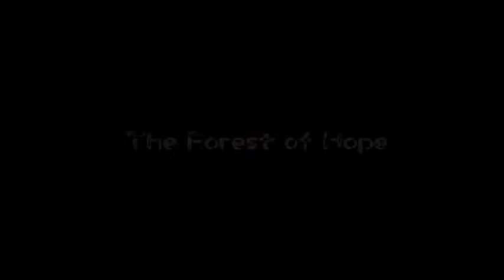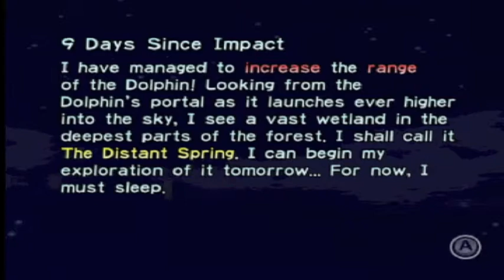Pikmin - Episode 9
Skype | Play4Thrill